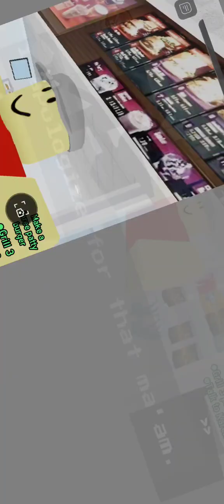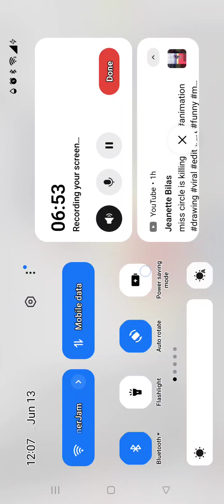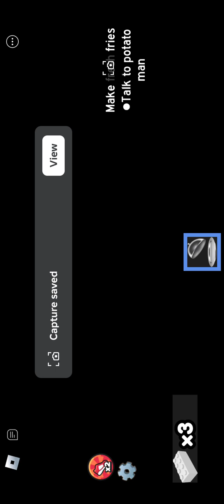MANAGER REVENGE Need more 🍔